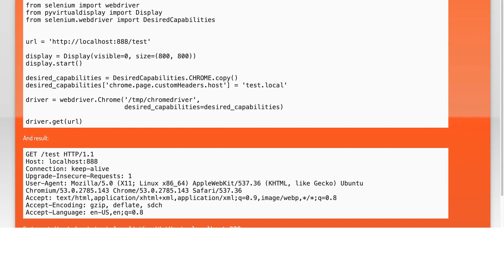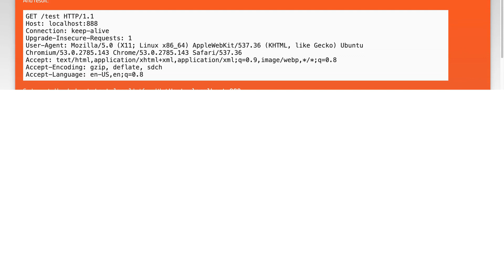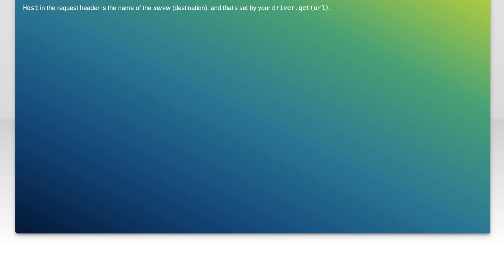How to set headers in python selenium chrome webdriver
python: How to set headers in python selenium chrome webdriver

Related to: python, selenium, selenium-chromedriver